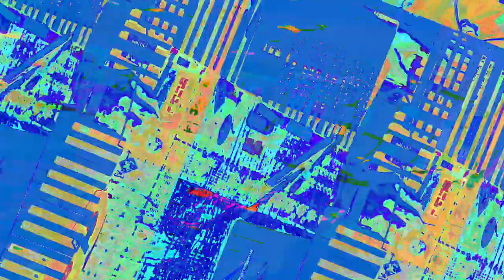[EPILEPSY WARNING] Movie 23 07 24 19h23m02s